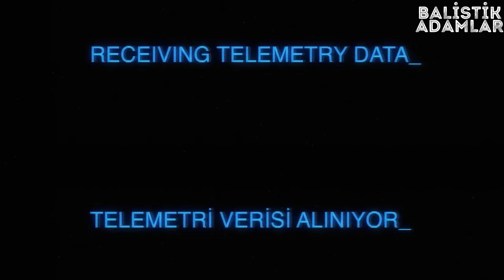TÜRKİYE'NİN YENİ GİZLİ SİLAHI ORTAYA ÇIKTI ! VURDUĞU YERİ İNLETTİ ! DÜNYA BU HABERLE AYAKLANDI !